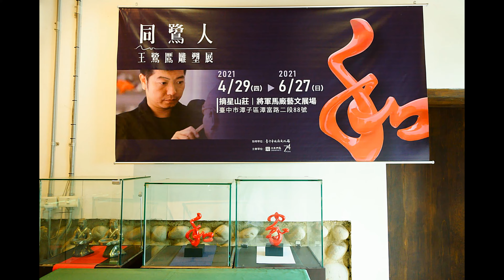摘星山莊 -王鷺鷹雕塑個展20210514